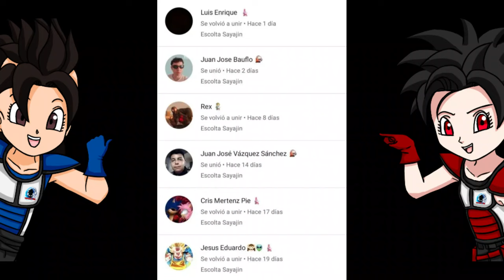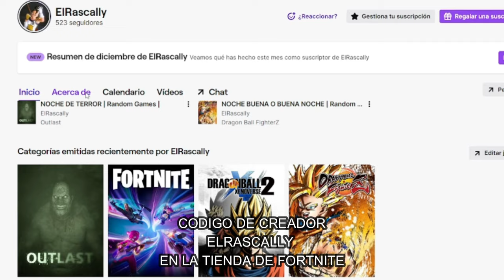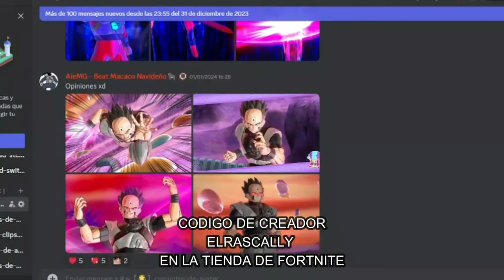LAS MEJORES HABILIDADES DE LA SAGA DE FU | Dragon Ball Xenoverse 2 | TOP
Ey what a peks gente ¿Cómo están? Sean bienvenidos a otro Video de Dragon Ball Xenoverse 2, en esta ocasión con otro Top, esta vez les mostraré las mejores habilidades del DLC de la saga de Fu, espero que lo disfruten :D